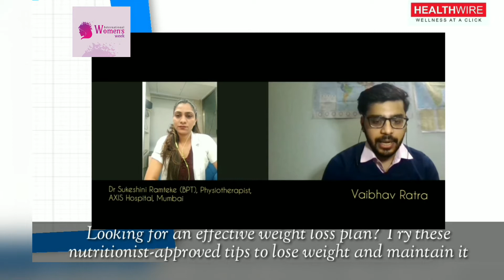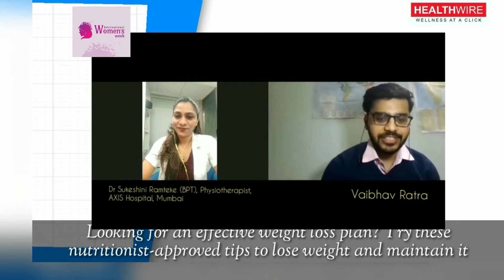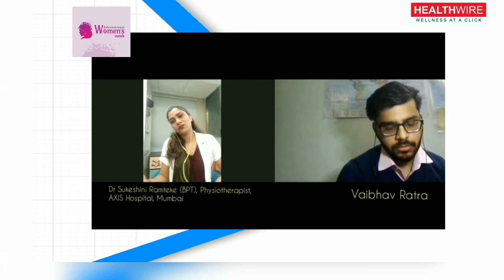WomensWeek: Exclusive Interaction With Expert On Effective Weight Loss Plan.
HealthWire, in an exclusive interaction with
Expert-Dr. Sukeshini Ramteke, Diet Consultant, Sports Physiotherapist & Fitness Influencer at AXIS Hospital has introduced the tips to loss weight and how to maintain it.